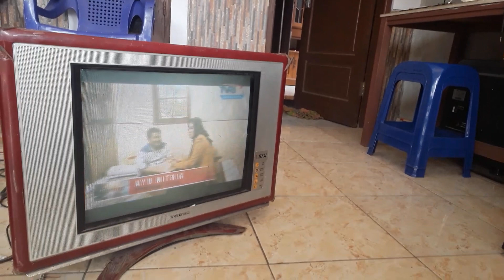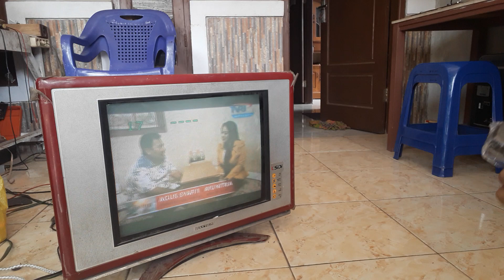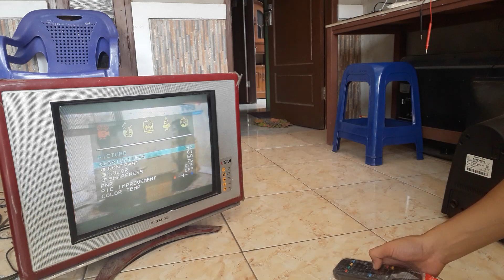CARA MASUK SERVICE MODE POLYTRON SLIM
Menu Service Tv Polytron

Masuk service mode Posisi Standby tekan dan tahan MENU di remot sampai tv menyala dan masukkan kode dibawah ini. Untuk menyimpan settingan tekan MENU.

KODE 1013

H - SHIFT 6
H - BROW 4
H - PARA 7
S - COR 27
V - LIN 15
B - DRIV 80
G - DRIV 50
B - CUT 167
G - CUT 32
R - CUT 10
V - AMP 38
V - CENT 16

KODE 1014

AGC GAIN 44
H - OSD 17
V - OSD 20
V - SHIFT 0
U - BLK 5
V - BLK 5
BRTS 4
Y - DELAY 7
WBBRI 70
WBCON 100
WBCOL 50
LO AGC 38
HI AGC 39

Mari kita belajar bersama, karena dengan belajar bersama dan berbagi ilmu bersama itu akan lebih berkah, Aamiiin...